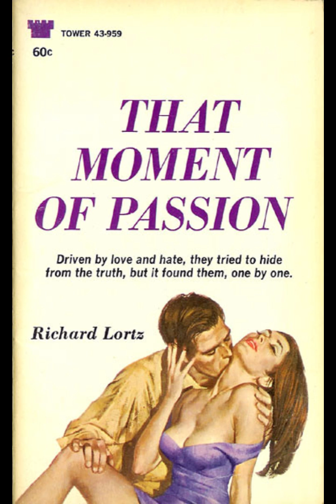"That Moment of Passion" By Richard Lortz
"That Moment of Passion" by Richard Lortz explores the intricate and often tumultuous nature of human desire and its impact on relationships. The novella navigates through themes of love, longing, and the consequences of passion, all while delving into the psychological and emotional depth of its characters.At its core, the novella is a study of how a singular, intense moment of passion can ripple through and alter the course of individuals' lives. Lortz crafts his narrative with a focus on the psychological and moral dilemmas faced by the characters, drawing readers into their inner conflicts and the impact of their choices.The central character, grappling with personal desires and societal expectations, embodies the struggle between personal satisfaction and the consequences of indulging in one's passions. Lortz examines the character's internal battle with exceptional sensitivity, portraying the conflict between what one desires and what one is willing to sacrifice for it. This inner turmoil is reflected in the character's interactions with others, revealing a complex web of emotions that drive their actions.Lortz's writing style enhances the psychological depth of the narrative. Through detailed descriptions and introspective dialogue, he provides insight into the character's thoughts and feelings. This approach allows readers to understand the motivations behind each action, making the emotional stakes of the story more palpable. The author uses these moments of introspection to build tension and highlight the personal stakes involved in the characters' decisions.The novella also examines the consequences of passion on relationships, both personal and professional. The impact of the central moment of passion is portrayed not only on the individuals involved but also on their interactions with others. Relationships are tested and strained as the characters navigate the fallout of their decisions, underscoring the theme that intense desires can have far-reaching effects beyond the immediate moment.Additionally, Lortz explores the societal and moral implications of passion. The characters are often faced with societal judgments and personal guilt, which complicate their emotional responses. The novella questions the morality of pursuing one's desires at the expense of societal norms and personal integrity, prompting readers to reflect on the ethical dimensions of passion and its impact on one's sense of self.The narrative structure of the novella contributes to its exploration of passion and its consequences. Lortz employs a non-linear timeline and shifting perspectives, allowing readers to see the effects of the central moment of passion from various angles. This structure enhances the complexity of the story, providing a multifaceted view of how a single event can reverberate through different aspects of life.In conclusion, "That Moment of Passion" by Richard Lortz is a profound examination of the nature of desire and its effects on individuals and their relationships. Through a detailed portrayal of characters' inner conflicts, moral dilemmas, and the repercussions of their actions, Lortz offers a compelling narrative that invites readers to ponder the broader implications of passion. The novella's exploration of psychological depth, societal expectations, and the complexities of human emotion makes it a thoughtful and engaging read.